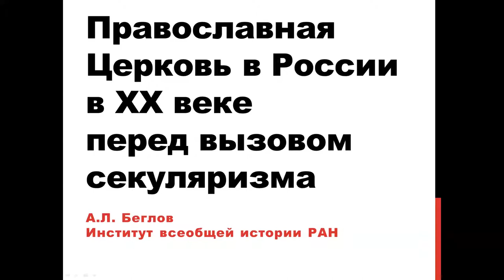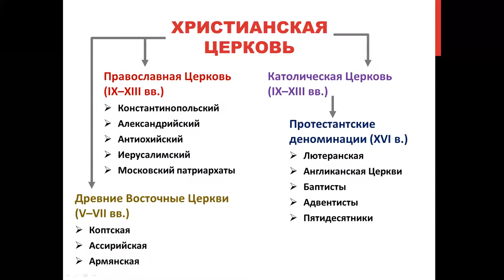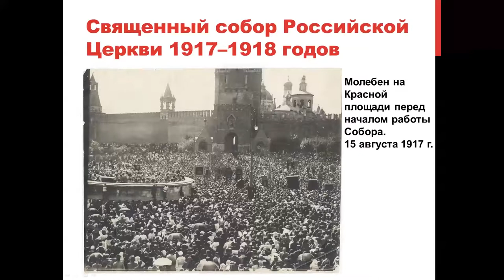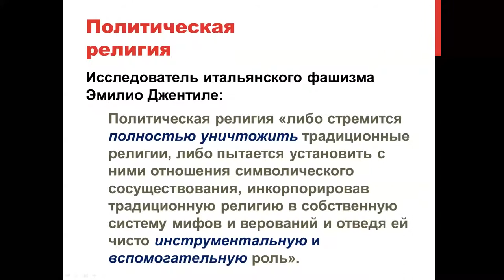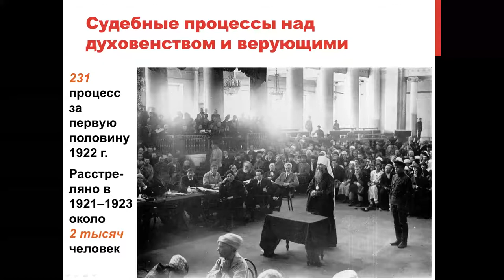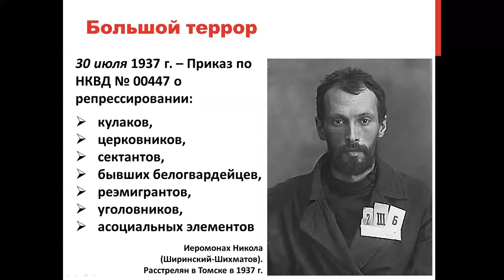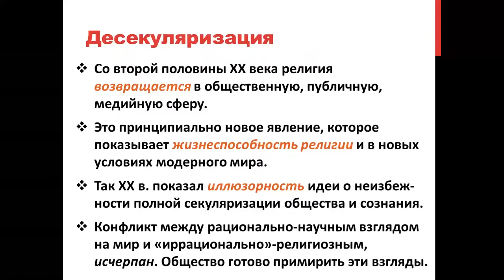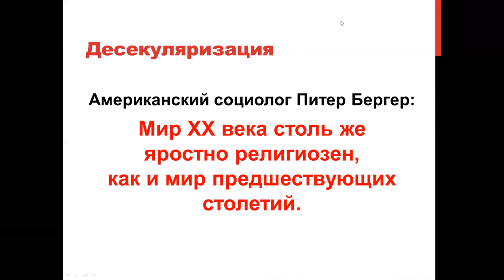Православная Церковь в России в XX веке перед вызовом секуляризма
Беглов А.Л. - Лекция Беглова А.Л. "Православная Церковь в России в XX веке перед вызовом секуляризма".